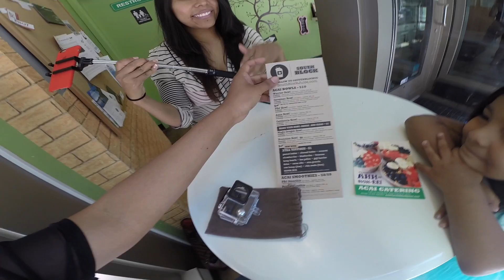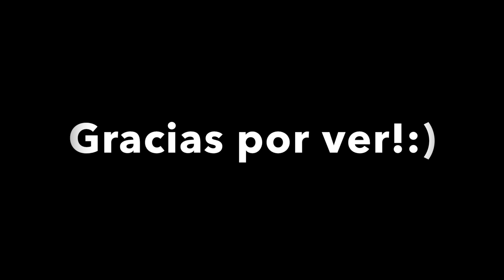Diciendo adiós a mis padres y viviendo momentos inolvidables.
Hoy les traigo un video sobre la despedida de mis padres. Les echaré mucho de menos, pero sé que les encanta Bolivia. Además, estoy compartiendo un día con mi sobrina y hermana, viviendo un hermoso día.  Gracias por sintonizar hoy para ver este video. Bendiciones.